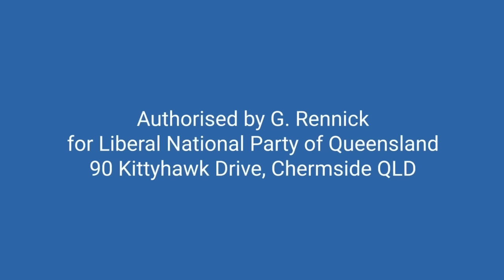The UK PM has been confronted by vaccine victims - 13.02.24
It’s a pity more politicians weren’t put on the spot like this.
People injured by the vaccine need help not gaslighting.
Thanks to the “Late debate” on Sky for the plug as well.